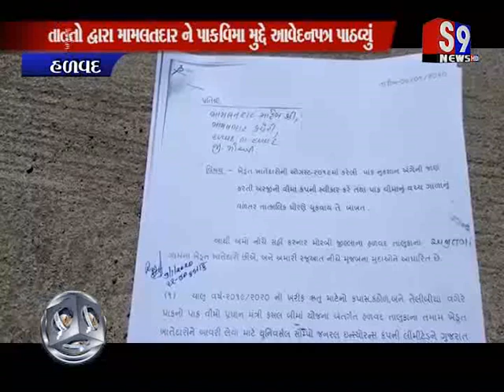Halvad : ખેડુતો દ્વારા મામલતદારને પાકવિમા મુદ્દે આવેદનપત્ર પાઠવ્યું